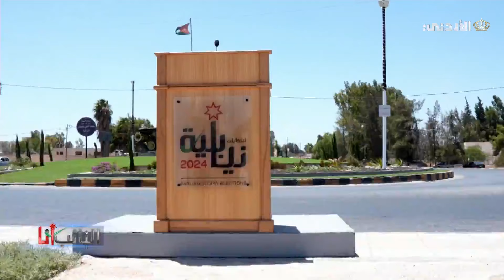النائب أنا | محافظة المفرق